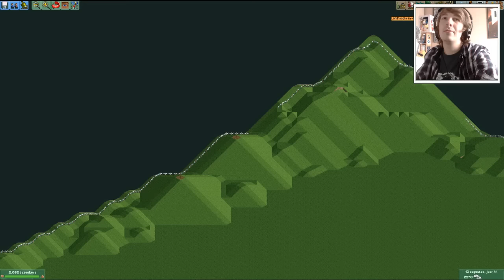APOCALYPTISCHE RUIMTE - ROLLERCOASTER TYCOON 2 #10